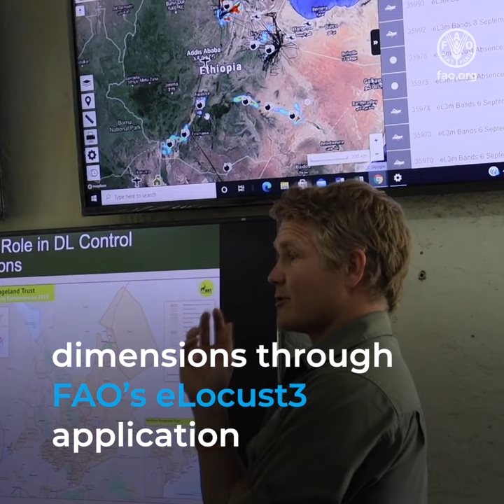Sergeant Brian and the Kenya National Youth Service: food heroes fighting desert locusts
By mid-2021, Kenya was considered locust free.

But in 2019 the country saw its worst Desert Locust invasion in 70 years.

Desert Locusts can travel up to 150 km per day devouring their own weight of crops and pastures.

FAO quickly intervened to support the Government’s response to curb the upsurge.

500 National Youth Servicemen and Servicewomen were trained and engaged in Desert Locusts’ monitoring and control operations.

They collected daily information on swarm locations and dimensions through FAO’s eLocust3 application so control crews could target their activities.
Kenya has beaten back the locust threat and control operations have vastly reduced locust breeding in neighboring countries affected by the invasion.

However, we cannot let our guard down.

Brian and the Kenya National Youth Service food heroes are ready for future challenges.